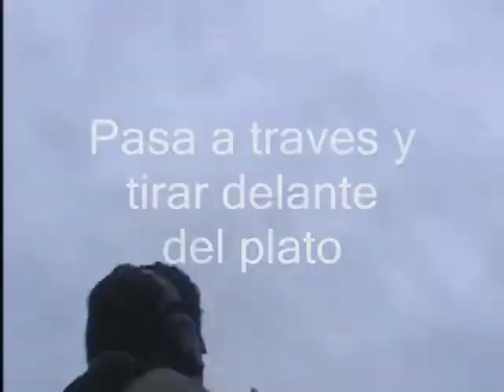camara lenta y consejos 480p 25fps H264 128kbit AAC